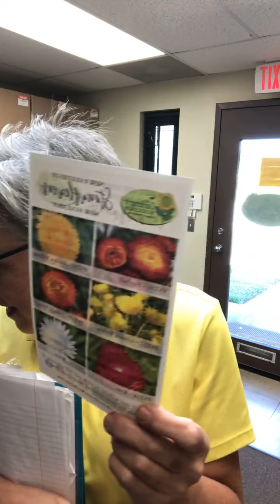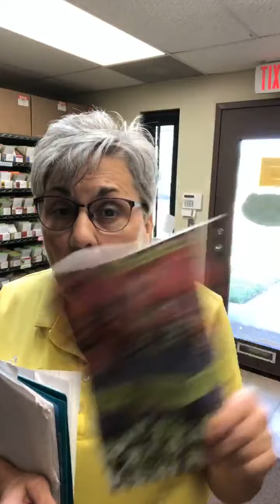Ask A Flower Farmer Replay: Cool Flowers & answering your questions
Have questions after viewing...join Lisa on Instagram each Wednesday @11:30 EST for Ask a Flower Farmer